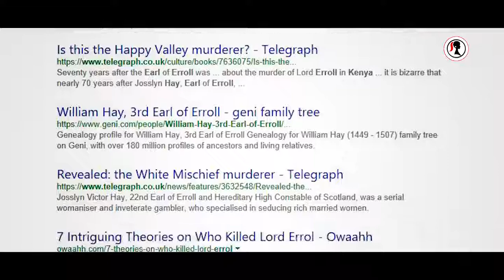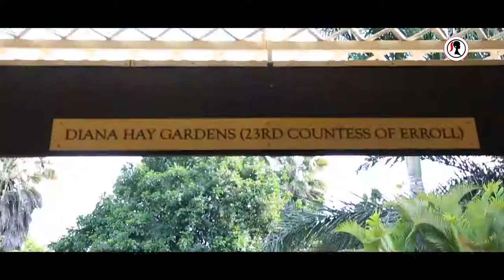The Josslyn Hay Lounge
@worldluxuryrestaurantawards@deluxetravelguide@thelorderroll